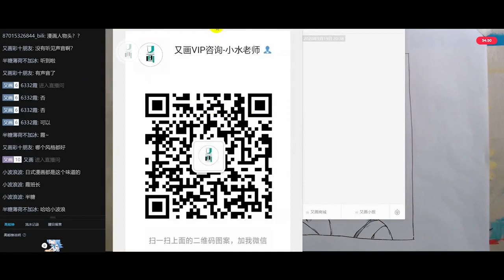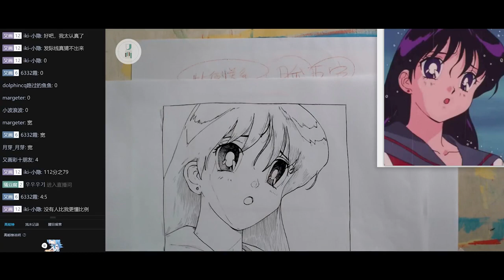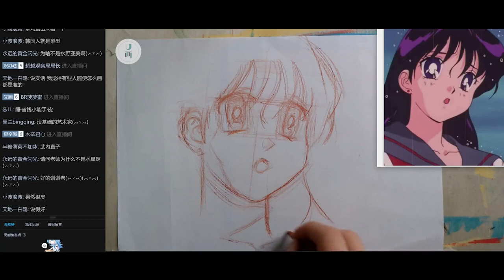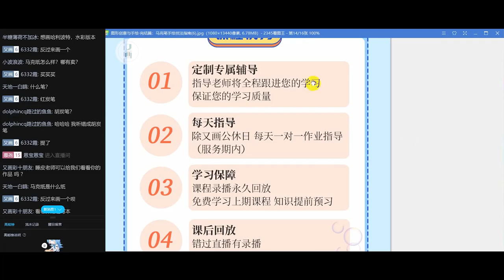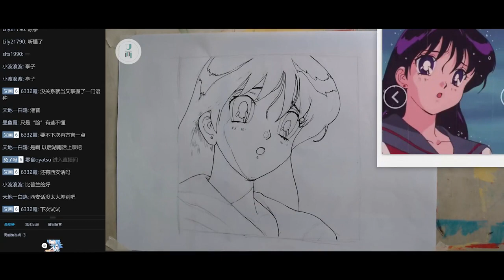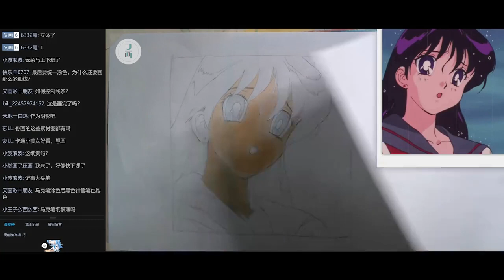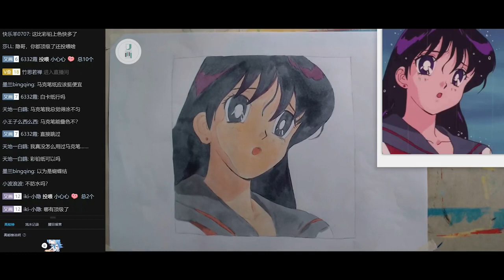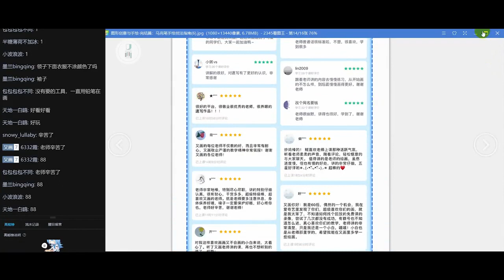创意手绘公开课丨美少女战士